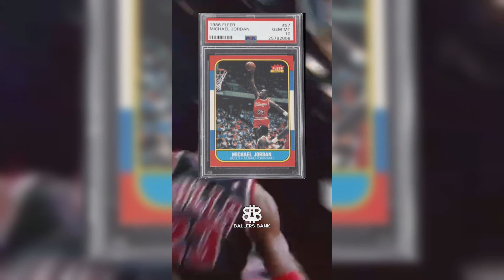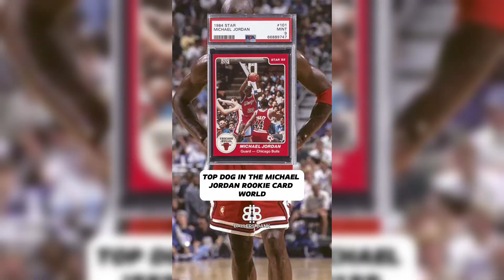RECORD Breaking Michael Jordan Rookie Star Card... More Than The Fleer!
Video By: @SamiOnTap